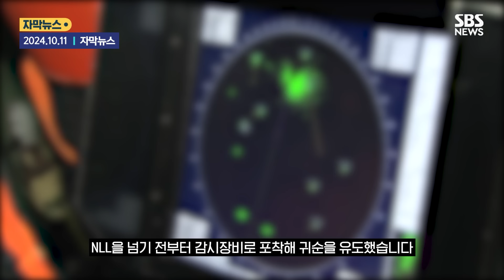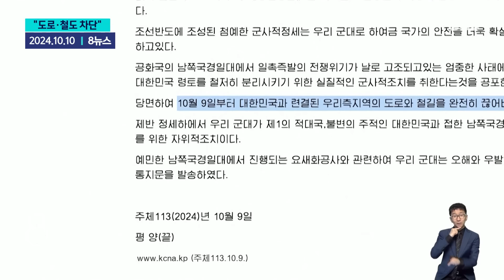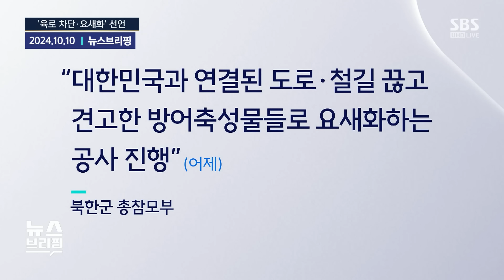"탈북 막아!" 다 끊었는데 또…"귀순할래요" / SBS / 모아보는 뉴스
00:00 [자막뉴스] 북한 요새화 작업 하는데도…목선 타고 "귀순할래요"
01:25 북한군 귀순…"동해선 전술도로 걸어 내려와"
03:04 "남북 단절 8월에 완료…탈북 차단이 목적"
04:45 북한, '영토분리' 공식화…제2의 베를린 장벽 될까?